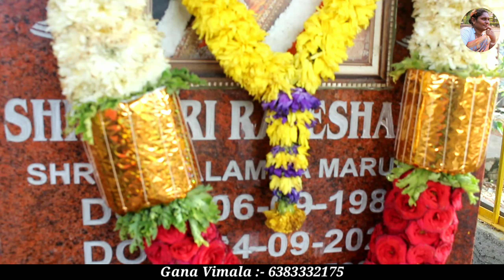Gana Vimala singing Rajeshwary Amma irangal song [ G V M ]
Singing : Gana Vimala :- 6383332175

Lirich Writing : Gana So maja Muthu :- 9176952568

Music Composing : Sabes Salamon

Camera & Editing :- gana Barath 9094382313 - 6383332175

Sponsered by :- Lakshmi Bengaluru

Special thanks :- Monishamma nayak